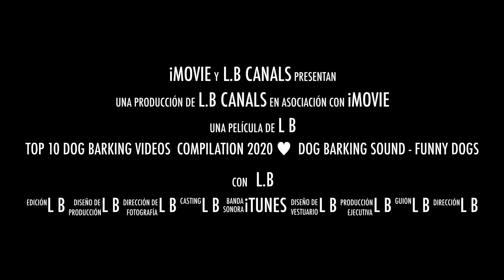TOP 10 dog barking videos compilation 2016 ♥ Dog sound Funny Dogs Barking and Howling Compilation😂😂😂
top 10 dog barking
top 10 dog barking sounds
Funny Dogs
bark
dog
barking
dog bark
dogs
dog barking
dog barking sound
barking sound
dogs barking
dog breeds
dog barking videos compilation
funny dogs
top 10
funny dog
funny
dogs barking sound effect
cat
dog barks
dog barking sound effect
2020
top
barking sounds
dog bark sound effect
dog sound
barking dog
animal
dog barks sounds
barking dogs
cute
dog barking sounds
pet
barking dog sounds
dog sounds
ace
rottweiler
most
dog sound effect
angry dogs
animals
best
german shepherd
golden retriever
doberman
angry dogs barking
angry dog
top 10 dog
cutest
top 10 dog barking videos compilation
labrador retriever
great
dog noises
cats
chihuahua
poodle
beagle
basset hound
sounds of dogs barking
cute dogs
dog breeds that bark the most
scariest dog barks
dogo argentino
puppies
dogs sound
barking dogs sounds
dogs sounds
border collie
dachshund
pomeranian
dogs bark collars products
keep a dog out of garden
how to stop a dog barking
dog rescue
miniature schnauzer
american foxhound
jack russell
miniature pinscher
shelties
funny dogs and cats
pet supplies
do funnyfunny animal vines
funny face
do funnyvideos compilation
funny animal videos
are funny video
no bark
vastar ag555
maka dog
are funny cartoon
[upgraded 2018
top 10 intelligent dogs
australian cattle dog
ambience world
small dog
papillon dog
shetland sheepdog
are funny
top10
laugh
laughing
dog treats
puppy
top 10 dogs
funny video
dog vs dog
biggest dogs
10 breeds
funny animals
funny animal fail
dog videos
do funny videos
galton's whistle
my dogs
baby
silent whistle
top 10 dog barking videos compilation 2016
highest
funny videos
trending dogs
greatest
pretty
top 3
amazon cyber monday 2019
funny pets
viral videos
mastiff dogs
extreme attack
top 5
caught on camera
what dog breed has the deepest bark
fantastic
deepest barking dog breed
comparison
most intimidating dog bark
dog 4k 60fps
best trained dogs
coolest
dog 60fps
most aggressive
dog 6
adorable
dog meeting
fighting dog
angry dog barking
top 10 scariest dog barks
top 10 zip
loudest dog barks
luadest bark
best of
deepest dog growl
babies
aggressive dog
stop bark
top 10 2020
ultrasonic deterrent
viral hog
which dog breed has the scariest dog bark
stop barking
dog 2020dog
ultrasonic sound
ultrasonic whistle
galton whistle
stop a dog from howling
galtons whistle
dogs bark collars cyber monday deals
stop a dog from barking
how to keep a dog out of the yard
deepest dog bark
how to stop a dog from barking
how to stop a dog howling
pet food
how to keep a dog out of the garden
which dog breed has the loudest dog bark
free ultrasonic to stop a dog from barking
scary dogs
[2017 new
scary dog noises
invisible fence
scary dog bark
dogs cute
scariest dog growl
[2017 chip]
dogs grooming
dogs breeds
what dog breed is scariest
dogs games
most intimidating dog breeds
most intimidating dog
which dog breed has the loudest bark
dog supplies
the canine show
copilation
dogs bark collars black friday deals
doggo
amazon black friday 2019
kittens
black friday deals week
top 10 loudest barking dogs